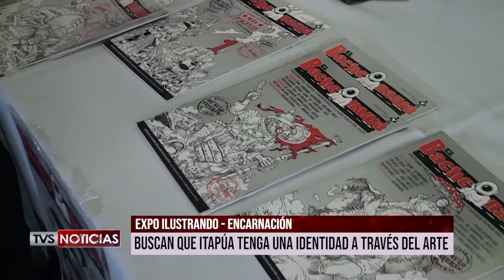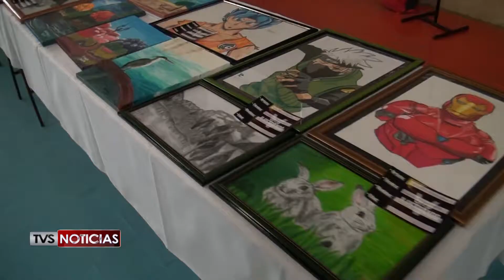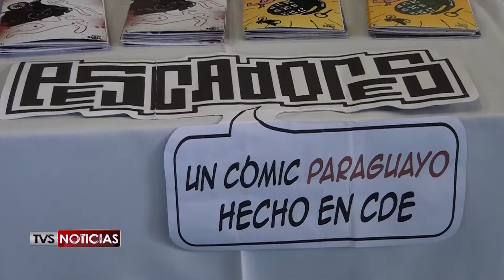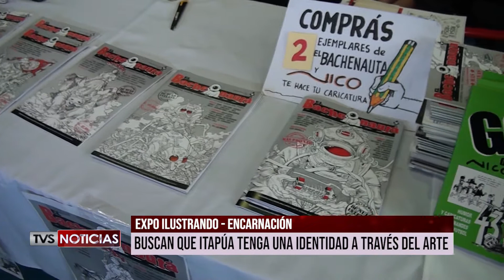EXPO ILUSTRANDO 2019